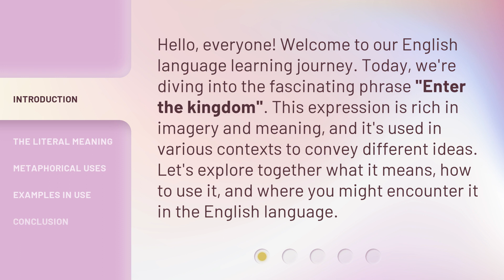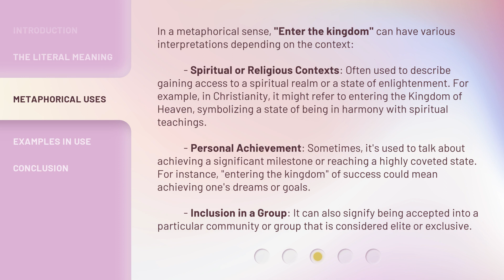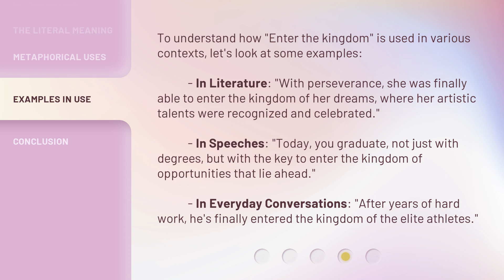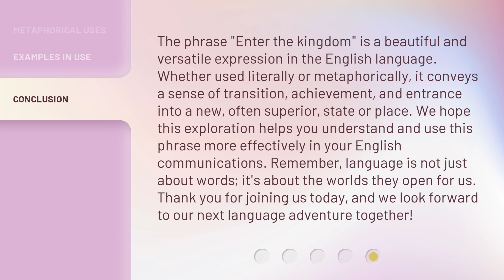Unlocking the Realm: Understanding "Enter the Kingdom"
Unlocking the Realm: Understanding 'Enter the Kingdom' • Embark on a captivating journey as we delve deep into the profound meaning behind 'Enter the Kingdom' and unravel the mysteries of this transformative realm.

00:00 • Introduction - Unlocking the Realm: Understanding "Enter the Kingdom"
00:34 • The Literal Meaning
00:58 • Metaphorical Uses
01:51 • Examples in Use